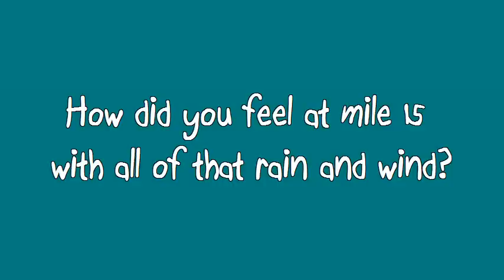Hawthorne High School SRLA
My senior year of high school following the 2011 LA Marathon, I interviewed Hawthorne High School SRLA students!